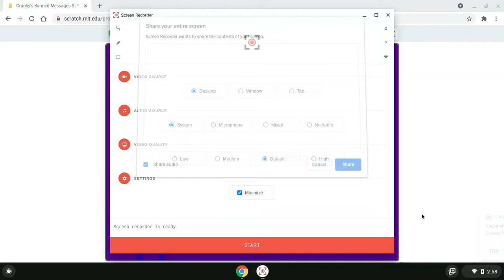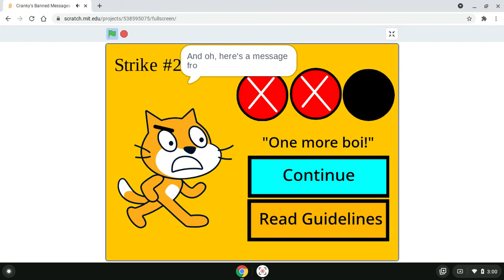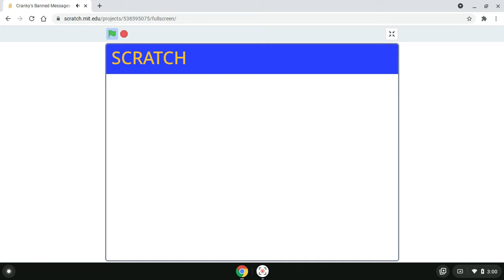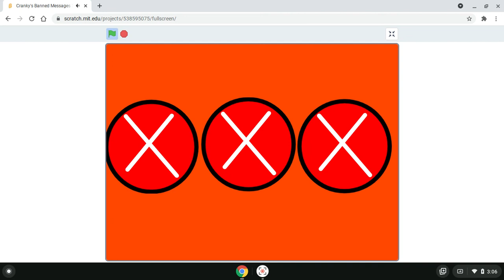Cranky's Banned Messages 3 Part 2 By KirkyMario